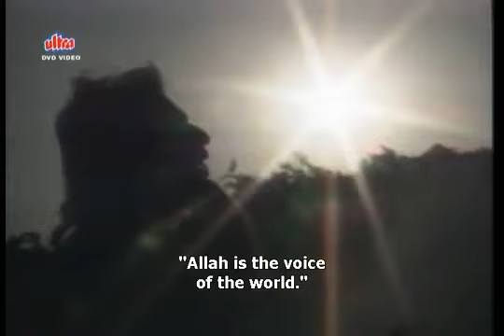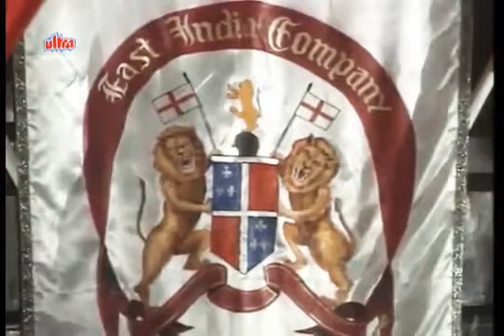The Sword of Tipu sultan episode-12 Episode twelve (The conclusion)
The Sword of Tipu sultan
Tipu Sultan (born Sultan Fateh Ali Sahab Tipu, 1 December 1751 – 4 May 1799), also known as the Tiger of Mysore, was the ruler of the Kingdom of Mysore based in South India. He was a pioneer of rocket artillery. He introduced a number of administrative innovations during his rule, including a new coinage system and calendar,and a new land  revenue system, which initiated the growth of the Mysore silk industry. He expanded the iron-cased Mysorean rockets and commissioned the military manual Fathul Mujahidin. He deployed the rockets against advances of British forces and their allies during the Anglo-Mysore Wars, including the Battle of Pollilur and Siege of Srirangapatna, but the British took over the fort

Non-profit, educational or personal use tips the balance in favor of fair use Copyright Disclaimer Under Section 107 of the Copyright Act 1976, allowance is made for 'Fair Use' for purposes such as criticism, comment, news reporting, teaching, scholarship, and research, Fair use is a permitted by copyright statute that might otherwise be infringing,